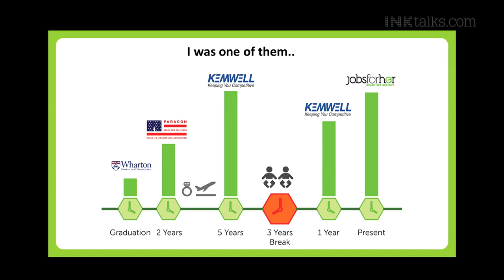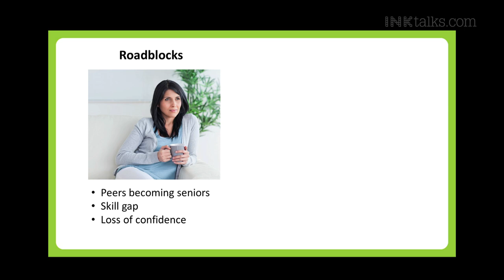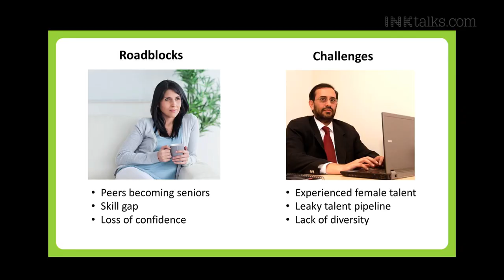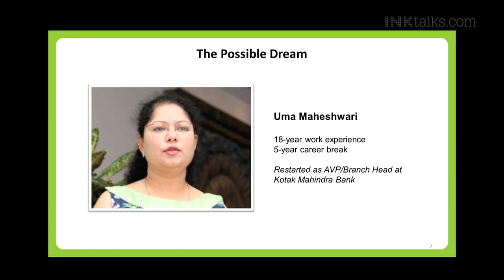Neha Bagaria: A Talent Pool That Cannot Be Ignored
Neha Bagaria recounts her journey of transitioning from a full-time mom to a working mom and shares how she founded JobsForHer—a platform dedicated to helping women on a career break return to the workforce and 're-skill' themselves.

ABOUT NEHA BAGARIA: Neha founded JobsForHer to reverse female brain-drain from within the Indian workforce. JobsForHer.com is an online portal to enable women to restart their careers following any breaks they’ve taken for reasons relating to marriage, motherhood or elderly care; as the case may be. Through this portal, women can connect with all they need to re-enter the workforce and companies can recruit experienced female talent.

Neha took a break in her own career when she had her children. During this personal journey, she became aware of the various difficulties a woman faces in order to re-enter the workforce. She then became committed to the cause of enabling women to restart their careers and founded JobsForHer.com on International Women’s Day, 2015.